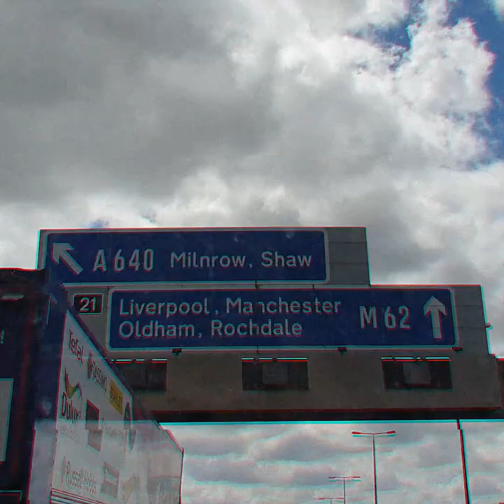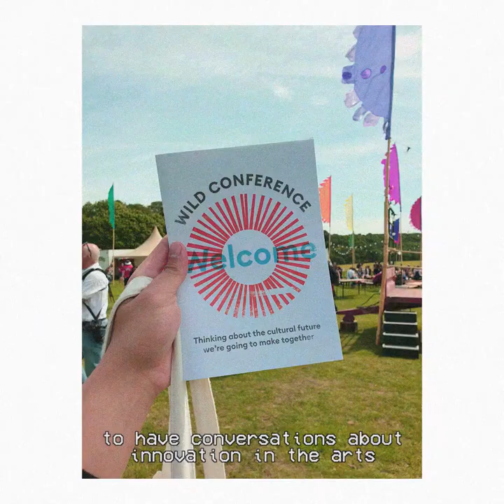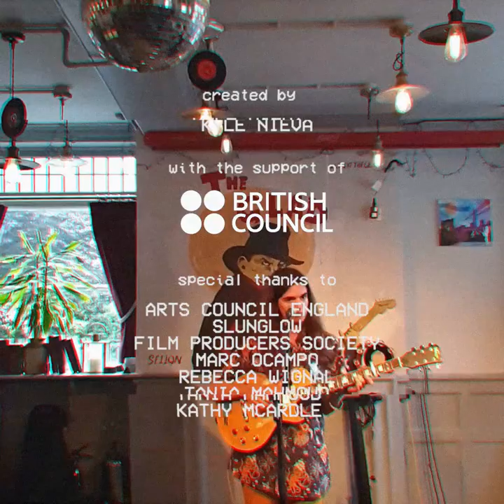Wild Conference by Kyle Nieva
The Wild Conference, organised by Slung Low with support from Arts Council England and the British Council, was held at Temple Newsam, Leeds, from 4 to 5 July 2019. The conference was a platform for passionate cultural practitioners to listen, engage and share ideas about our cultural future. This short film was made by Kyle Nieva of the Film Producers Society, who was invited to attend with three other Filipino delegates.